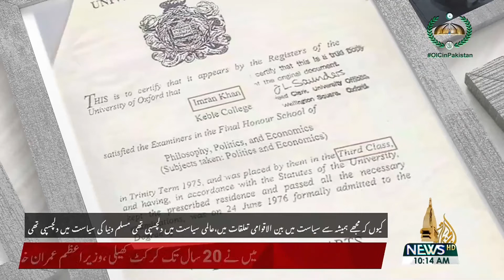PM IMRAN KHAN VERY INTRESTING INTERVIEW TO AL JAZEERA TV